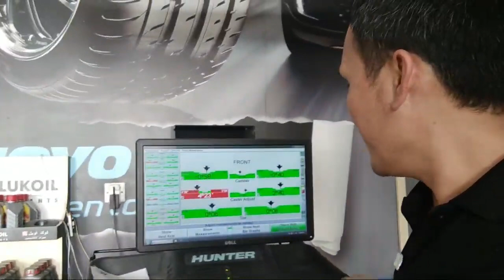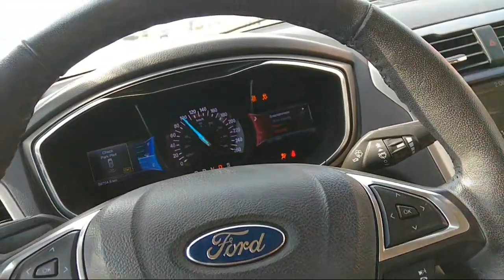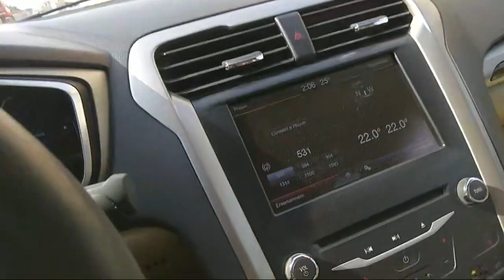wheel alignment for ford fusion